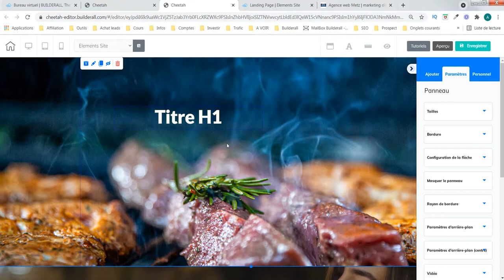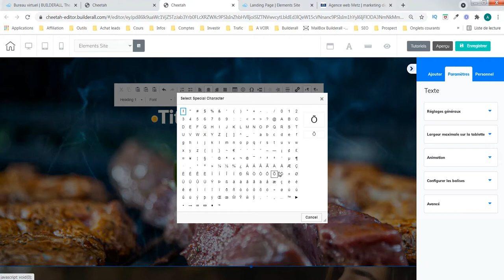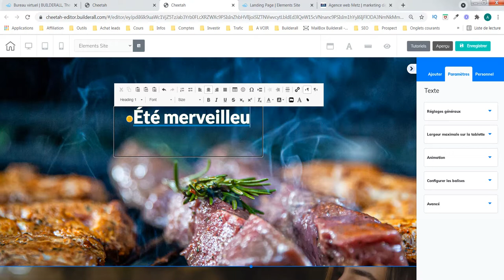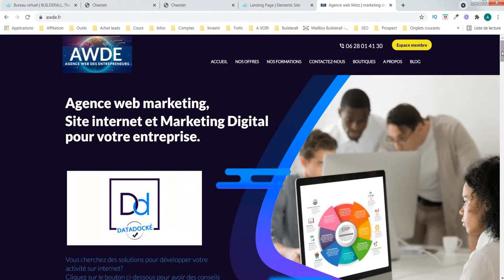Création site internet - Travailler les textes (partie 4) - agence web awde - Builderall